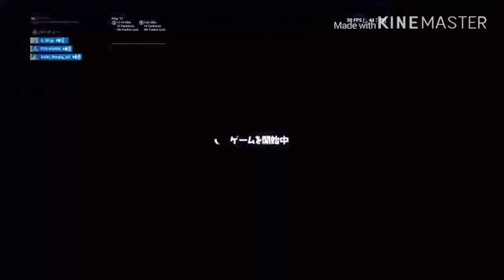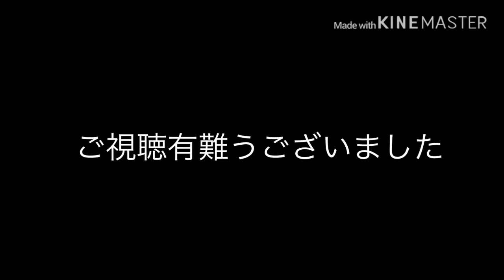{神回} 視聴者さんがクリエで作ってくられた曲聴いた！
OP